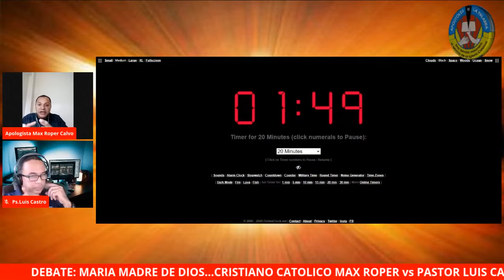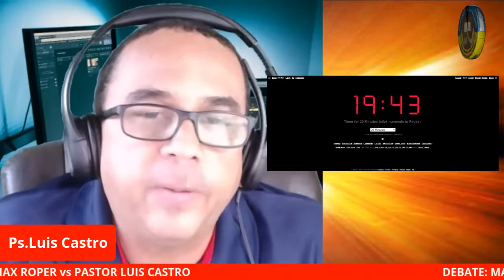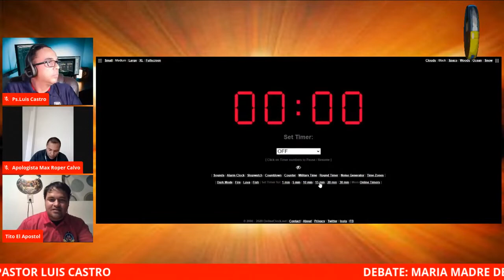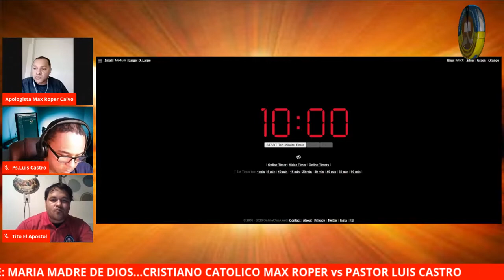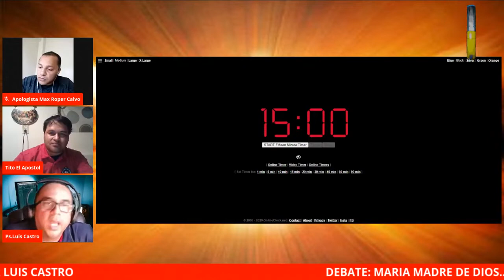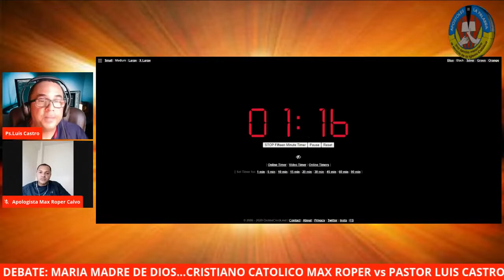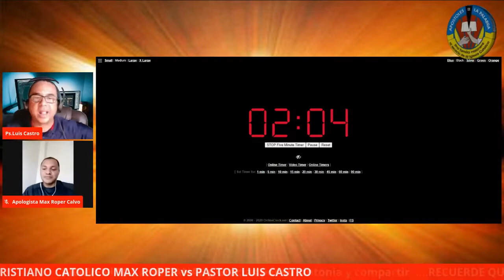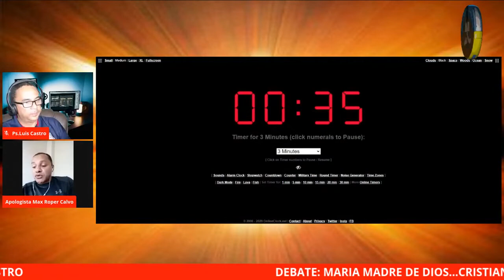DEBATE MARIA MADRE DE DIOS CRISTIANO CATOLICO MAX ROPER vs PASTOR LUIS CASTRO - HUELLA CATOLICA